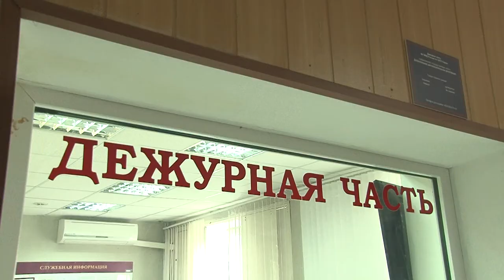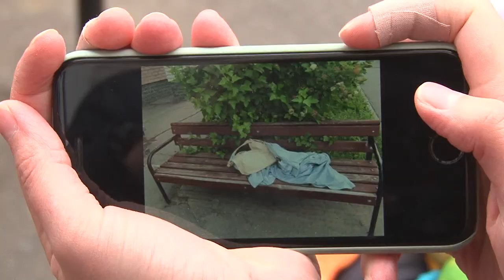О потерянных вещах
Что делать, если вы потеряли свои вещи в общественном месте или, наоборот, нашли чужие?